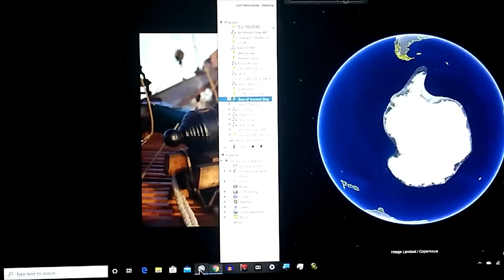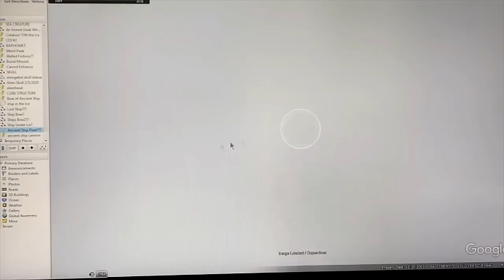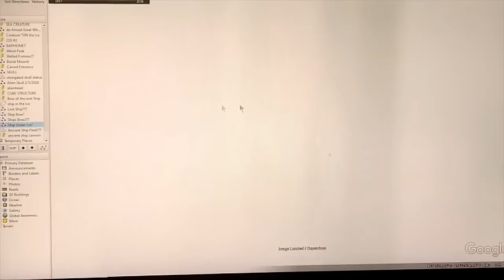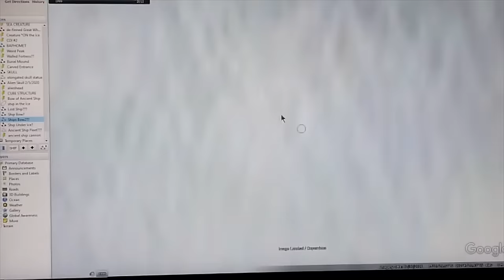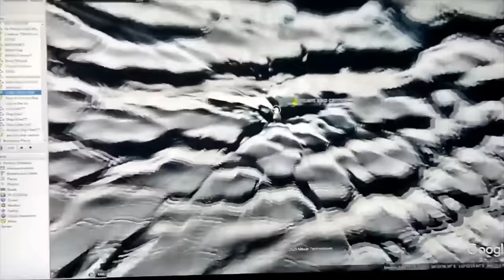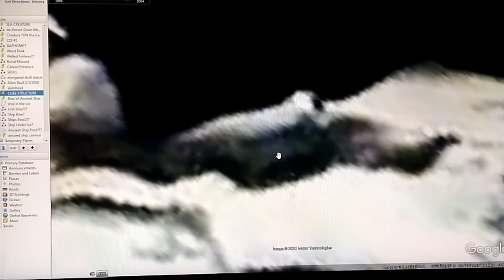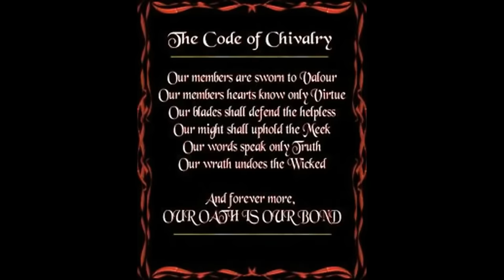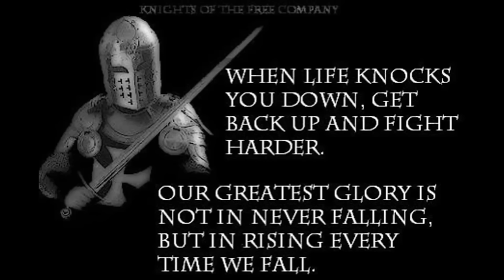❗✷🚨BREAKING👀NEWS👀ALERT🚨✷❗MASSIVE BLASTS FROM THIS GIANT CANNON LEVELED ANCIENT CITIES IN ANTARCTICA!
Medieval Cannon~ 66°33'59.85"S 110°22'16.73"E
Bow of Ancient Ship~ 68°53'44.53"S  67° 5'58.23"W
Cube Structure~ 66°34'19.63"S 110°21'51.38"E
Ancient Ship Fleet~ 66° 3'56.61"S 101°24'27.87"E